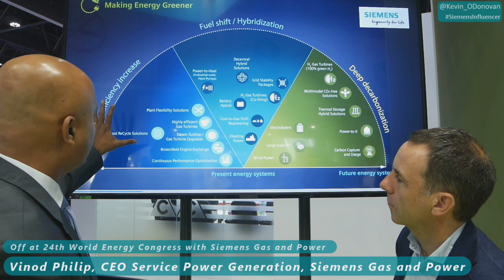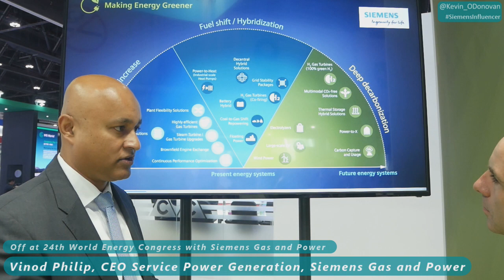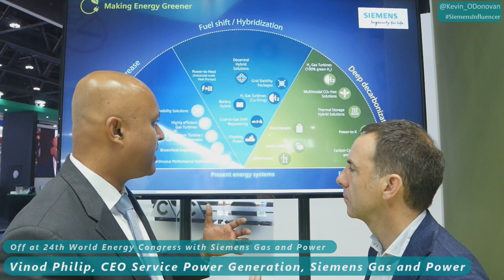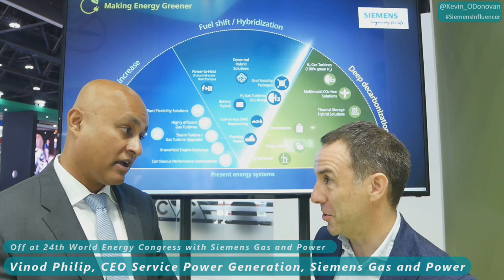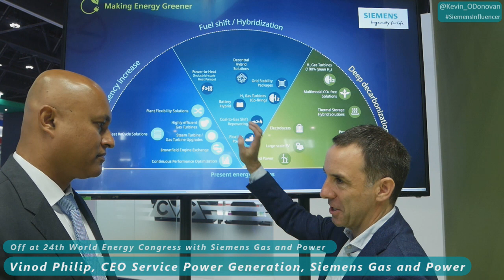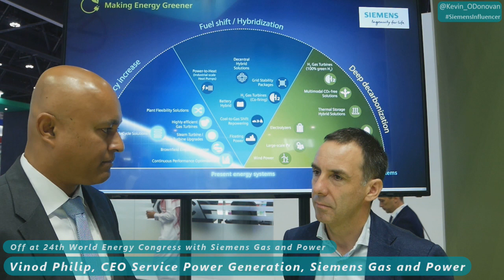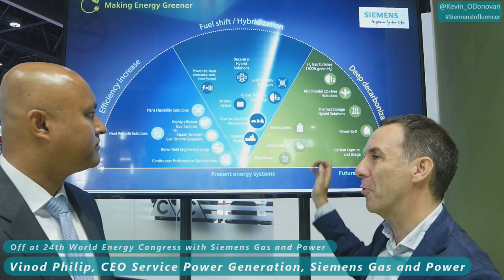Making Energy Greener ... A chat with Vinod Philip ...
I had the opportunity to meet up with Vinod Philip, CEO Service Power Generation at Siemens Gas and Power during the 24th World Energy Congress in Abu Dhabi ...

We had a chat on 'Making Energy Greener' and how Siemens approach it ... check out the 'radar' ... it's a very clever way to tell the story ...

- The intent is to go de-carbonized as soon as possible, doing it in a way that's affordable to consumers and reliable.
- Balancing security of supply with the strong need for de-carbonation.
- We've created a radar that tries to show how you can get there
- It's not going to happen overnight
- So the radar tells the story on how to pragmatically get there
- Covering increasing efficiency, electrification, Power-to-X, Sector coupling ...
- It's a journey...

For more of the Siemens GasAndPower story, be sure to check out the YouTube playlist this video is part of,

For more info on Siemens at the 24th World Energy Congress, check out

For transparency, Siemens engaged me as a SiemensInfluencer paid role at WEC24